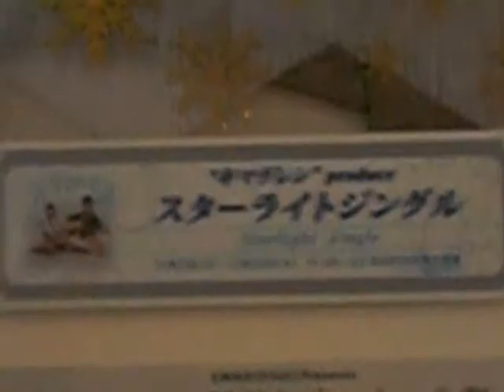キマグレンプロデュース スターライトジングル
今年のクリスマスはキマグレンプロデュースによるライトアップショー
吹き抜け空間を舞台として、逗子の海や森の自然をイメージした演出
とともに、緑や青など様々な色に光輝くツリーをお楽しみください。

☆スワロフスキーのクリスタルツリー☆
3年ぶりに復活したスワロフスキーのクリスマスツリー。13,000個のオーナメントの中には、限定オーナメント「ウィンターベリー　Crystal」がひとつだけ隠されています。ウィンターベリー（ひいらぎ）の花言葉は、「永遠の輝き」。見つけた方は永遠の輝きに満ちた愛につつまれるかも・・。是非見つけに来て下さい！

日程：11月1日(月)～12月25日（土）
時間：17：00～22：00の30分毎に実施
※イベント開催時は除きます。
場所：プラザ1Fガーデンスクエア